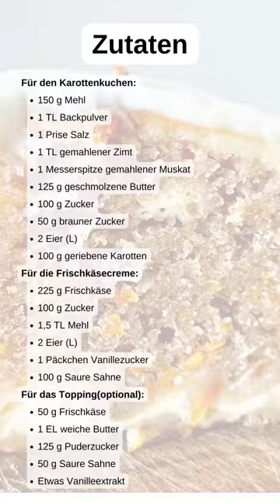Rübli-Cheesecake mit Frischkäse-Topping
Rübli-Kuchen gehört zu Ostern wie Lebkuchen zu Weihnachten. Diese leckere Variante ist ein Rübli-Cheesecake und wird mit einer leckeren Frischkäsecreme gefüllt. Ein weiteres Highlight ist das Topping, das aus einer Frischkäsebuttercreme besteht. Die Basis ist ein saftiger Karottenkuchen mit Zimt und Muskat verfeinert.

Zutaten:

Für den Karottenkuchen:
* 150 g Mehl
* 1 TL Backpulver
* 1 Prise Salz
* 1 TL gemahlener Zimt
* 1 Messerspitze gemahlener Muskat
* 125 g geschmolzene Butter
* 100 g Zucker
* 50 g brauner Zucker
* 2 Eier (L)
* 100 g geriebene Karotten

Für die Frischkäsecreme:
* 225 g Frischkäse
* 100 g Zucker
* 1,5 TL Mehl
* 2 Eier (L)
* 1 Päckchen Vanillezucker
* 100 g Saure Sahne

Für das Topping(optional):
* 50 g Frischkäse
* 1 EL weiche Butter
* 125 g Puderzucker
* 50 g Saure Sahne
* Etwas Vanilleextrakt